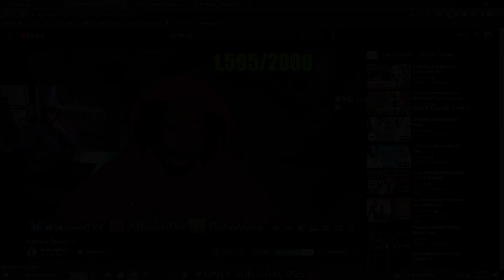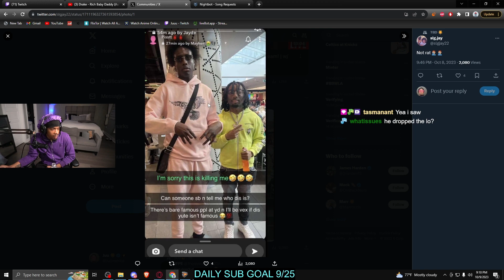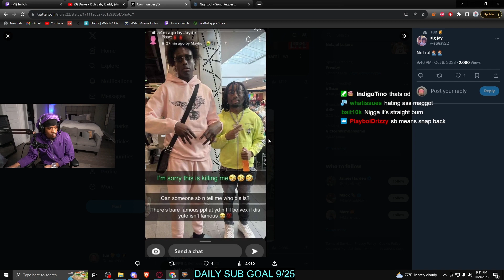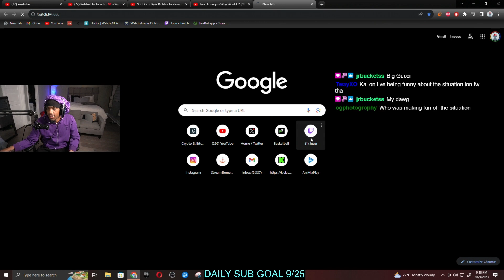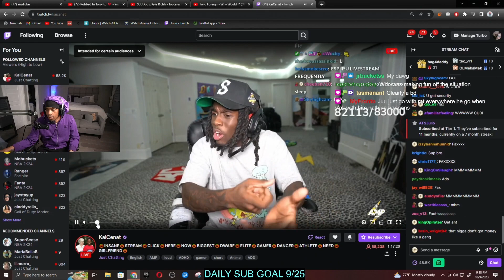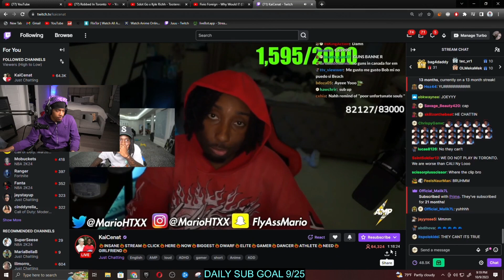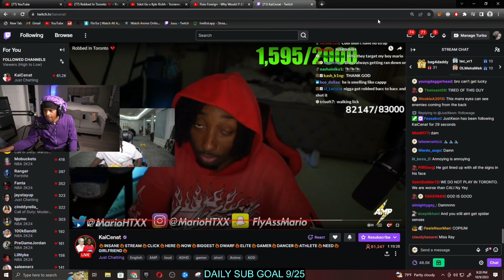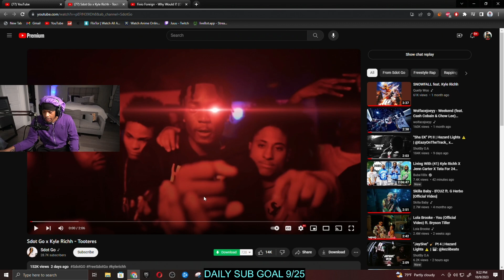Juu REACTS To AnnoyingTV Robbed In Toronto 💔